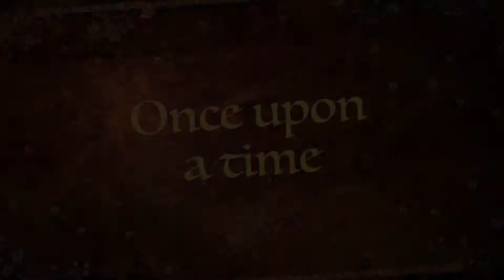The Legendary Fire Truck